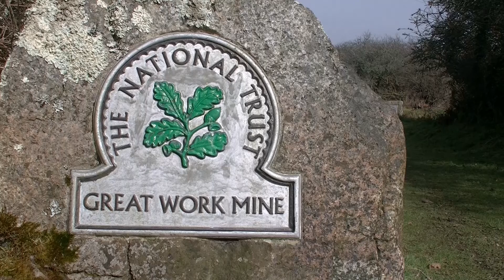Great Work Mine - Leeds Engine House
Great Work Mine was started in 1538 and was on the land of Sir William Godolphin. In just 1548, around 3000 people were working at the mine. The mine was worked by Leeds Engine House, the main and most famous engine house. There was also an East Greatwork Mine but all that is left of the engine house of this mine is just a few stones in a field.
Great Work Mine closed in 1930, after nearly 400 years of mining.
Great Work Mine is between Tregonning Hill and Godolphin Hill and it can be seen for miles around. The chimney of Leeds Engine House can be seen for miles around.